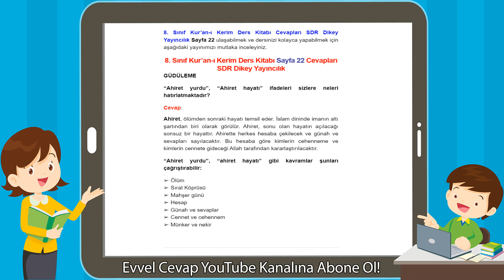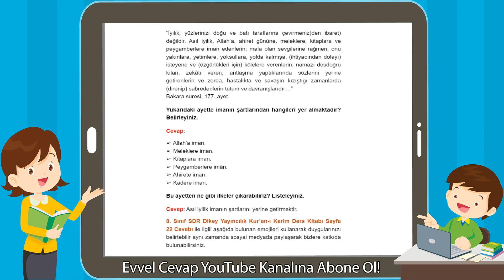8. Sınıf Kur'an-ı Kerim Ders Kitabı Sayfa 22 Cevapları SDR Dikey Yayıncılık